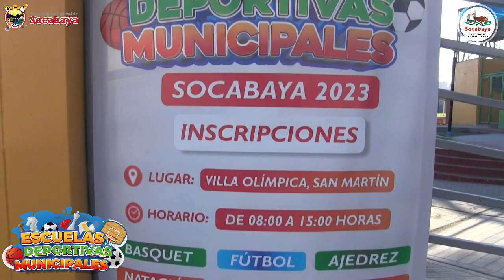ESCUELAS DEPORTIVAS MUNICIPALES 2023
Documento de Munsocabaya